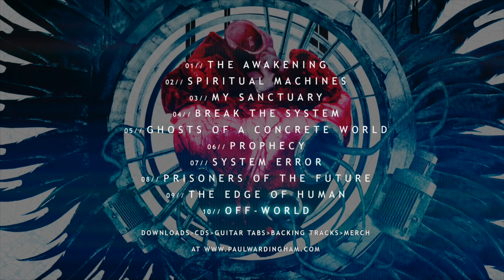Paul Wardingham | Spiritual Machines [FULL ALBUM]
MP3s/CDs/TABS/MERCH at http:/paulwardingham.store

SPIRITUAL MACHINES
01. The Awakening: 00:00
02. Spiritual Machines: 1:32
03. My Sanctuary: 6:10
04. Break the System: 10:54
05. Ghosts Of A Concrete World: 15:34
06. Prophecy: 19:41
07. System Error: 24:17
08. Prisoners of the Future: 29:04
09. The Edge of Human: 33:08
10. Off-World: 38:02

Following on from his critically acclaimed albums Assimilate Regenerate (2011) and The Human Affliction (2015), Spiritual Machines is the new cyberpunk-inspired instrumental guitar album by Paul Wardingham.

Complete with the melodic choruses, mechanical metal riffs and hi-tech futuristic shredding that Paul has become known for, Spiritual Machines is perhaps his most accessible work to date.

“I really wanted to get back to a style that I was doing a few years before writing Assimilate Regenerate. More focused on melody and riffs than on lots of guitar solos. Spiritual Machines is more metal, very song orientated”

“There’s an energy to this album that’s very different to my previous works”

Paul Wardingham is creator of future metal shred, Assimilate Regenerate and The Human Affliction.

Paul Wardingham is creator of future metal shred and the critically
acclaimed guitar albums Assimilate Regenerate and The Human Affliction

ASSIMILATE REGENERATE

It’s been called “the best instrumental guitar album in years” by Christian Muenzner (Necrophagist and Obscura) and “the best guitar discovery of 2011” by Andy James, along with praise from guitar legends Dino Cazares (Fear Factory) and Jeff Loomis (Nevermore, Conquering Dystopia).

Described as instrumental cyber metal, Wardingham’s style combines 7-string mechanical riffing, melodic choruses, industrial synths and otherworldly solos to create visions of a futuristic world.

THE HUMAN AFFLICTION

The Human Affliction is Paul Wardingham’s highly anticipated concept album released July 14th 2015. Featuring 11 tracks and incredible guest solos by Per Nilsson (Scar Symmetry) and Stephan Forte (Adagio)

“The Human Affliction is a continuation of the themes that inspired Assimilate Regenerate: The future, technology and it's effect on humanity. More than that, it's a soundtrack to a dystopian future. Set in a high-tech low-life world, where humanity is blissfully unaware of the dangers of technological progress and the rise of artificial intelligence. until it's too late. The Human Affliction is my vision of this cyberpunk inspired landscape landscape and post- apocalyptic digital age where the listener can escape reality, amongst cyber metal grooves, cold atmospheric synths, futuristic electronica, emotional melodies and of course...hi-tech shred guitar solos!”

Paul uses 7-string and 8-string guitars, EMG pickups and Jim Dunlop strings and picks.

Paul's music is for guitar fans of artists like Devin Townsend, Fear Factory, Soilwork, Scar Symmetry, Mnemic, Meshuggah, Disarmonia Mundi, Universum, Sybreed, and guitar players like Joe Satriani, Steve Vai, Jeff Loomis, John Petrucci & Andy James